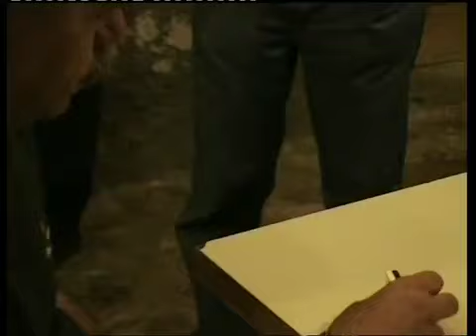Campionat de truc i domino La Llacuna 2002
Campionat de truc, Plaça Major de La Llacuna 2002